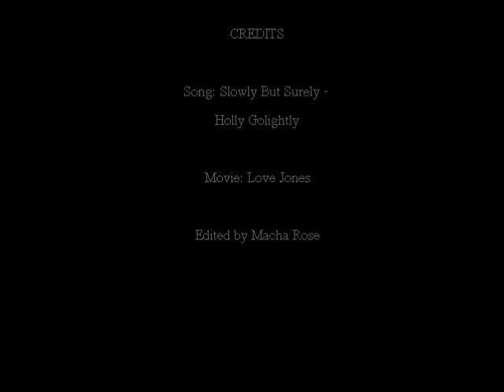Slowly But Surely - Holly Golightly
this is cut over the ending of Love Jones